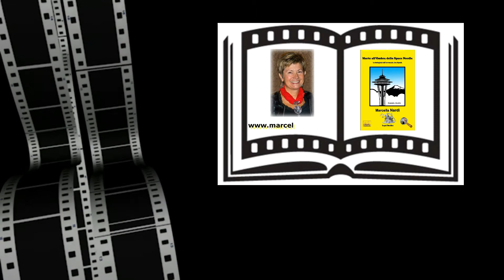BookTrailer Morte all'ombra dello Space Needle di Marcella Nardi